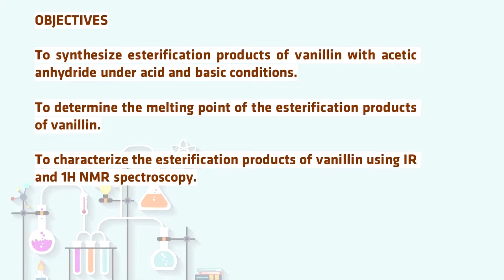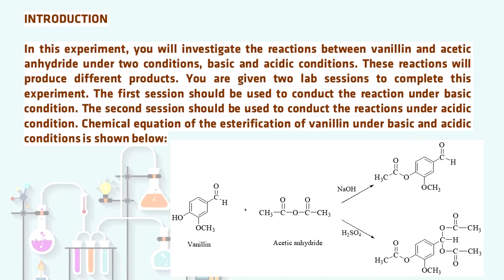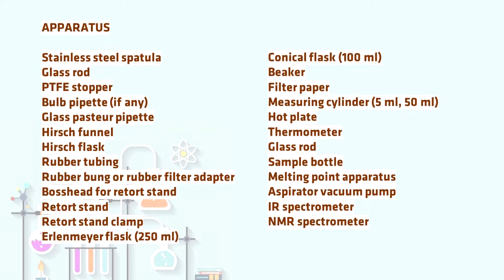EXPERIMENT 3A: ESTERIFICATION REACTIONS OF VANILLIN (BASIC CONDITION)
In this experiment, you will investigate the reactions between vanillin and acetic anhydride under two conditions, basic and acidic conditions. These reactions will produce different products. You are given two lab sessions to complete this experiment. The first session should be used to conduct the reaction under basic condition.